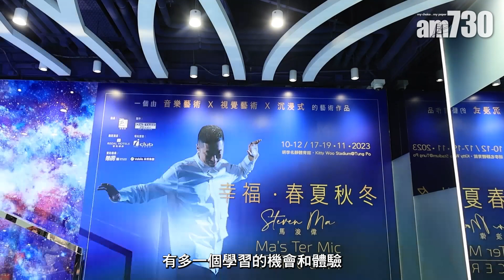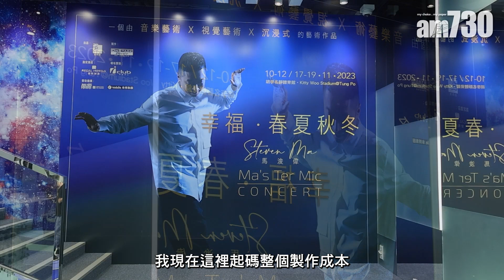馬浚偉有教無類但求素人有出路 開騷誓要觀眾幸福滿滿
馬浚偉入行30年，與無綫12年結束賓主關係後，不像其他演員選擇轉投其他公司發展，而是不停進修報讀各類課程，之後更成為香港電台的創作總監，甚至是政府一些委員會成員。馬仔涉獵不同的範疇，都離不開藝術。就連11月舉行的《幸福．春夏秋冬Ma's Ter Mic演唱會2023》演唱會，內容也是藝術成分甚高，他坦言今次不惜工本，不收取酬勞，也要成功，只求觀眾入場後感到幸福。

自疫情過後，世界變得不一樣，馬仔稱感覺到大家都好繃緊，負能量滿滿。因此今次演出特意找來一位情緒治療教授擔任顧問，希望演出的內容可以治愈人心。藝術治療是一種心理治療，馬仔希望今次演出，讓大家更了解自己，繼而尋回幸福。「呢個騷係沉浸式，每一個設定都好有心思，燈光亮度、氣味、音樂聲音、投影等等，透過故事、音樂令大家好好享受呢兩個幾鐘嘅旅程，我希望佢哋感受到嗰份喜悅、幸福。」他坦言製作成本非常高，自己亦請來不少藝術家設計投影部分，現已投放了超過7位數字；加上為了讓觀眾得到更好享受，每場人數都有限制，就算6場爆滿亦只是收支平衡。「我真係連自己創作同演出費都冇收！(為藝術犧牲？)因為香港呢類音樂會唔多，真係一件藝術品。我係一個對藝術好奄尖嘅人，尤其係自己創作，而佢最後呈現出嚟，觀眾同我講『我好幸福』，我會喊呀！」

bmgproductionmusic